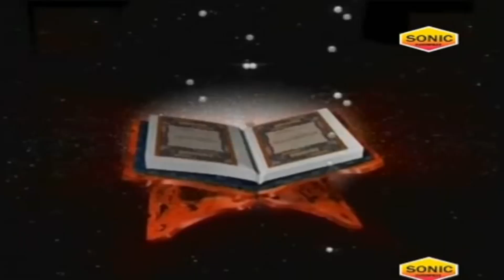Nabi Fatima Ali Ali | Haseeb Miyan | Superhit Qawwali Songs 2017 | Karbala Video | Muharram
Song Name: Nabi Fatima Ali Ali
Album Name: Nabi Fatma Ali Ali
Singer Name: Haseeb Miyan
Label Name :- Sonic Enterprise

#..मुहर्रम की सबसे बेहतरीन विडियो...#